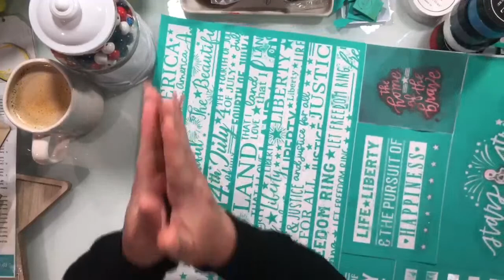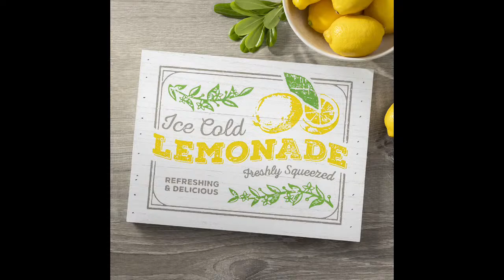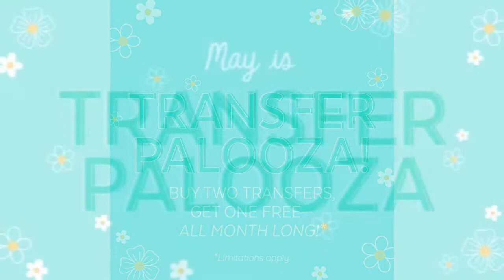Chalk Couture Stars & Stripes Forever- BUNDLE!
Comment ME for my VIPGroup!
Comment JOIN for details on joining my Chalk Couture Team!

Shop Cart Link here:
COMMENT STRIPES